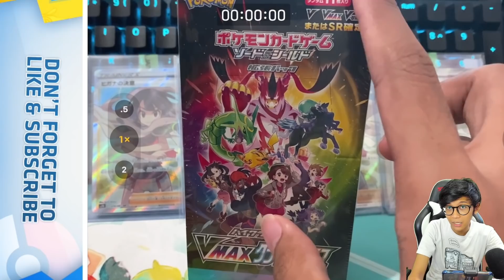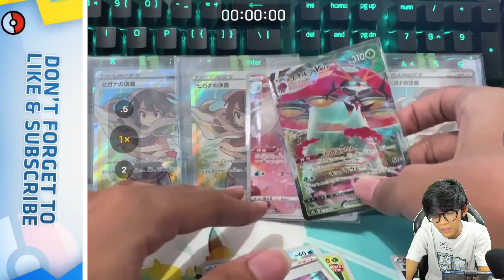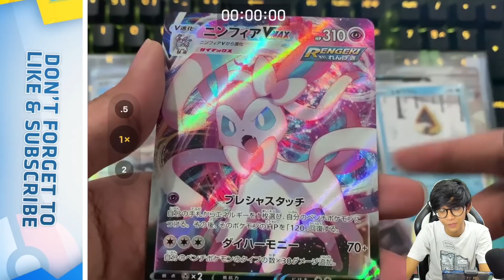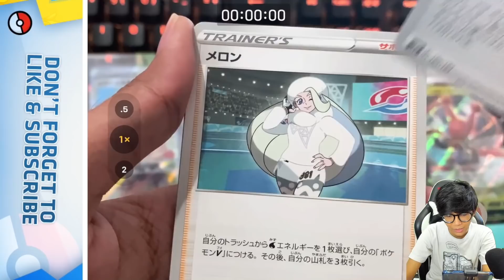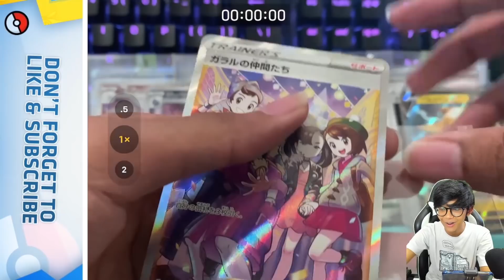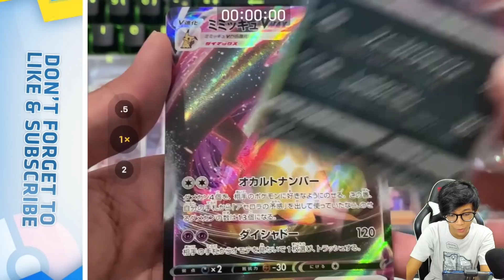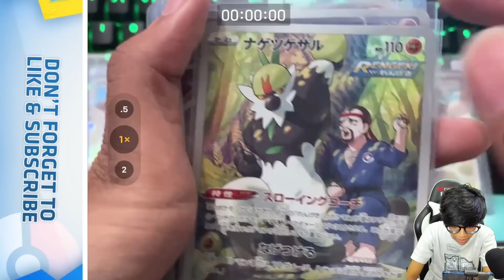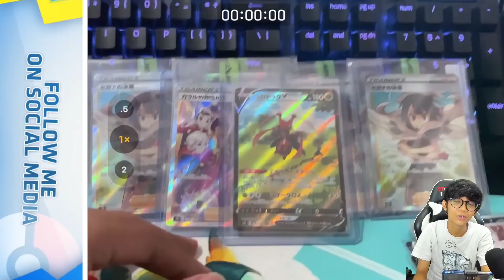SET KARTU POKEMON MODERN TERBAIK !! DAPET KARTU TERMAHAL !! Pokemon TCG Unboxing VMAX CLIMAX !!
Cardlist VMAX CLIMAX

📌 TOP UP POKEMON UNITE TERMURAH & TERCEPAT !!

📢 Pengen ikutan Live Box Break ?
📢 Ingin punya kartu - kartu pokemon keren ?